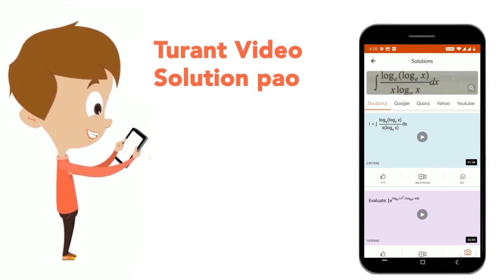6.5 सेमी. भुजा वाले एक घन का आयतन (घन सेमी. में) ज्ञात करें। | CLASS 14 | क्षेत्रमिति | MATHS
6.5 सेमी. भुजा वाले एक घन का आयतन (घन सेमी. में) ज्ञात करें।
Class: 14
Subject: MATHS
Chapter: क्षेत्रमिति
Board:GOVT

👉 Have Any Query? Ask Us.